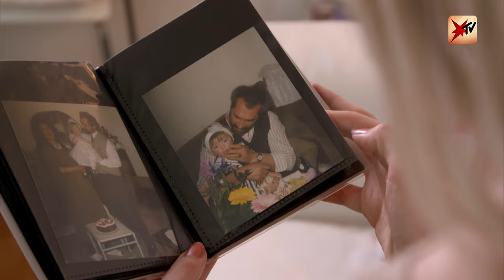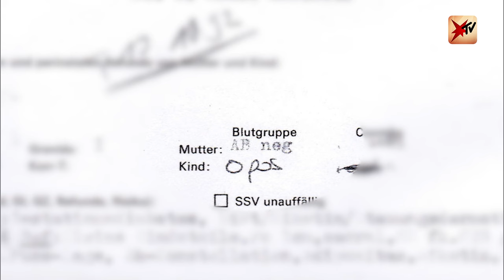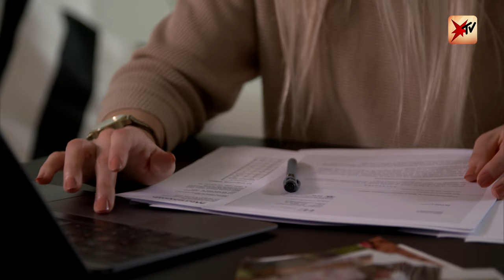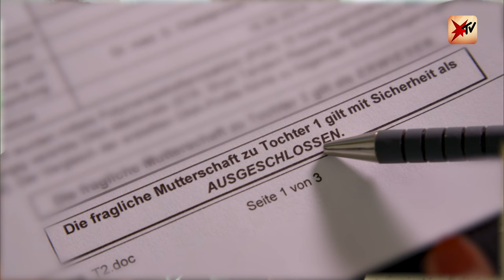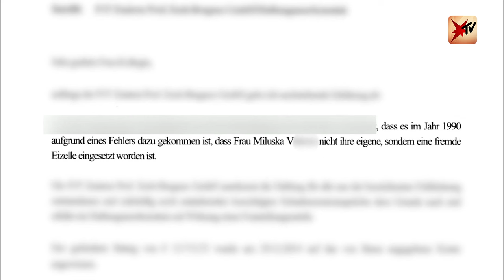Eizelle vertauscht: Kristina sucht ihre leiblichen Eltern | stern TV (2017)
Die 26-jährige Kristina V. hat nur einen Wunsch: Sie will endlich wissen, wer ihre leiblichen Eltern sind – und was bei ihrer Zeugung in einer renommierten Reproduktionsklinik in Österreich schief gelaufen ist. Denn: Seit einem DNA-Test vor drei Jahren steht fest: Kristina ist weder mit ihren Eltern noch mit ihrer Schwester verwandt. Das heißt: Ihrer Mutter wurde offenbar eine fremde Eizelle eingesetzt. Und damit nicht genug: Auch ihre Schwester – die ebenfalls durch eine künstliche Befruchtung in der gleichen Klinik gezeugt wurde – stammt nicht von ihrem Vater ab. Dass Kristina ihren Eltern und ihrer Schwester nicht ähnlich sieht, sorgte schon seit ihrer Kindheit immer wieder für Gesprächsstoff. Und es waren nicht nur die Äußerlichkeiten, die sie vom Rest der Familie unterscheiden. „Weil ich immer so neugierig war, hat meine Mutter oft lachend gesagt: Von wem ist dieses Kind?“, erzählt Kristina rückblickend. Dennoch war das Ergebnis des DNA-Tests ein Schock: „Ich kenne niemanden, der mit mir verwandt ist. Ich habe jahrelang in einer Illusion gelebt“, sagt sie im Gespräch mit stern TV. Wie die verantwortliche Klinik mit den Erkenntnissen umgeht und warum Kristinas Suche nach den leiblichen Eltern so schwierig ist.